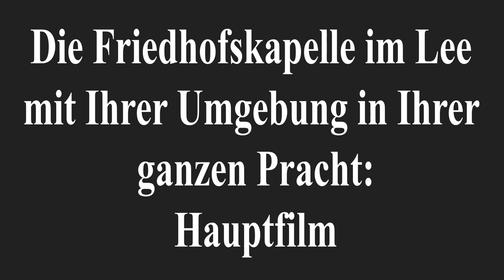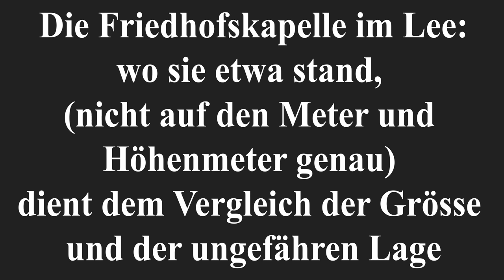Neu! Die Friedhofskapelle im Lee | Hauptfilm | Robert Winkler's Maturitätsarbeit | Cinema 4D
Mein neuer Hauptfilm, mit weniger Geschwindigkeiten, dafür noch mehr Betrachtungsvergnügen. Auch mit 2 neuen Ansichten. Ein PC bräuchte für diese Szenen ca. 850 Stunden, ih hatte 3 leistungsstarke PC's zur Verfügung und schaffte es in 3 Wochen durchrendern.